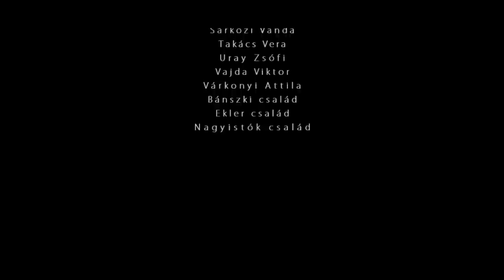Külvárosi hajnal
Zene: Puskás Ádám Dániel
Operatőr: Nagyistók Máté
Forgatókönyvíró-rendező: Bánszki Kristóf

Főszerepben: Csoma Judit, Bede-Fazekas Szabolcs, Bicskey Lukács
Továbbá: Sárközi Eszter, Házi Zsombor, Házi Zajzon
BKF vizsgafilm, Gárdos Péter dramaturgiai alapismeretek órájára.

2013